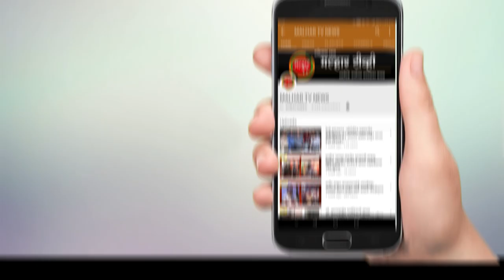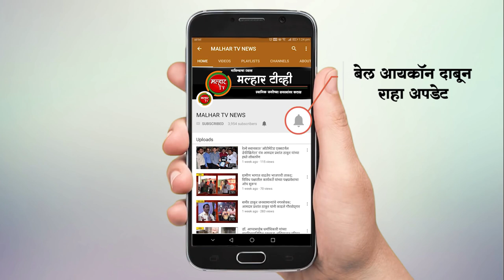malhartvnews at panvel | पनवेल तालुक्यात १८० नवे रुग्ण !